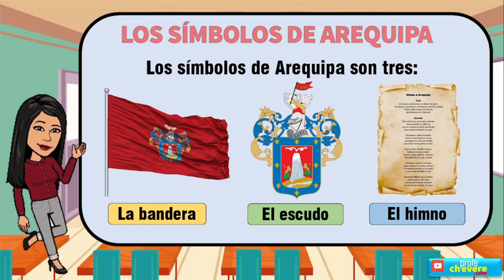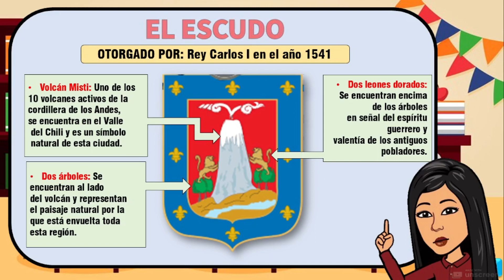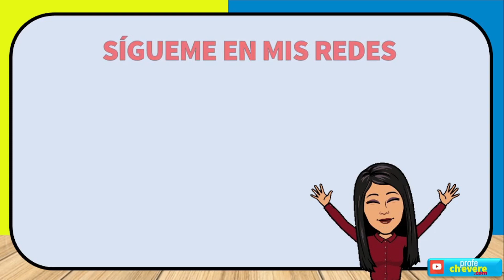Los 3 SÍMBOLOS de Arequipa | RESUMEN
simbolos de arequipa

simbolos de arequipa para niños